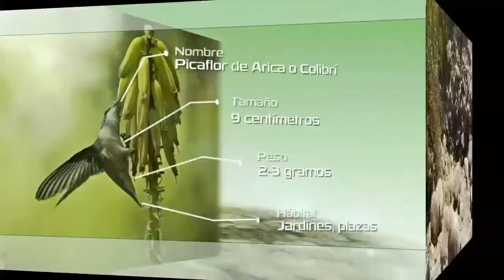SALVANDO AL PICAFLOR DE ARICA, El ave más pequeña de Chile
"Conoce las experiencias de conservación para proteger al picaflor de Arica, una de las aves más pequeñas del mundo y en serio peligro de desaparecer. Revisa el capítulo de Cambio Global, el programa de Cábala Producciones que se emite por TVN y que en esta segunda temporada cuenta con el respaldo del Ministerio del Medio Ambiente.